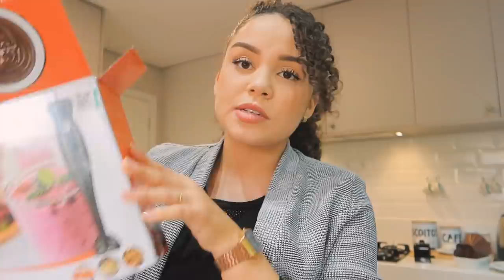VLOG: Bielzinho mexendo, make em 5 minutos & recebidos pra casa ✨